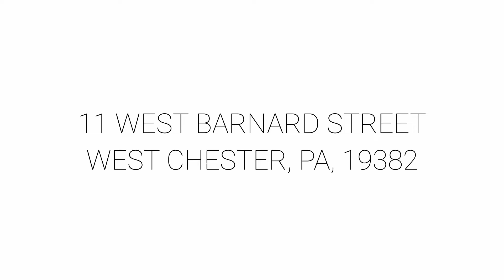11 West Barnard Street - West Chester, PA